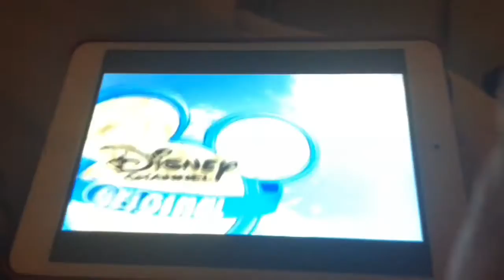Top Mouse End Credits (TV Series 2006)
How can you do driving during the Credits? No, there's no sound here I guess.
Taken From Disney's Top Mouse